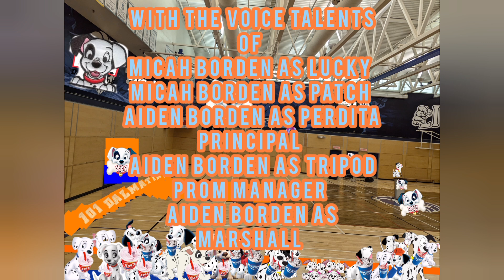101 Dalmatian high school season 28 episode 2 THE GRADE 12 ASSEMBLY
The Dalmatians now in grade 12 go to a grade 12 assembly in the gymnasium.